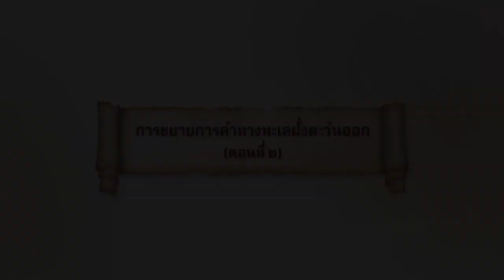nu024 vdo u07 102